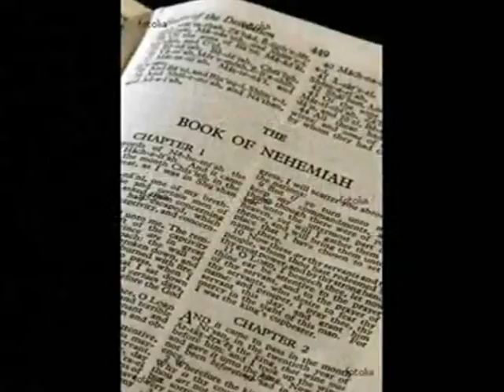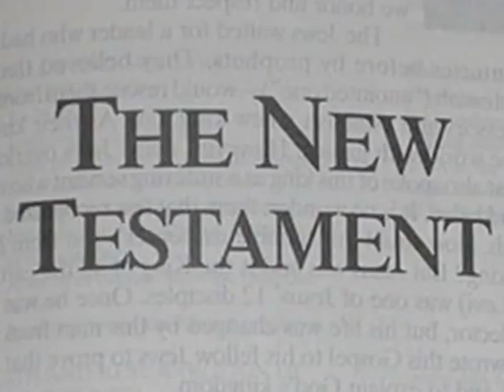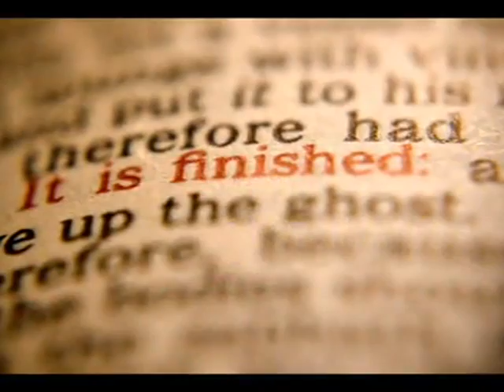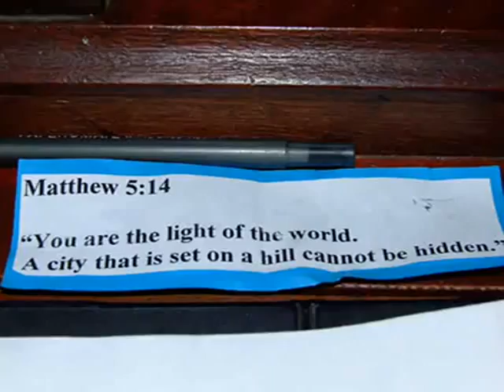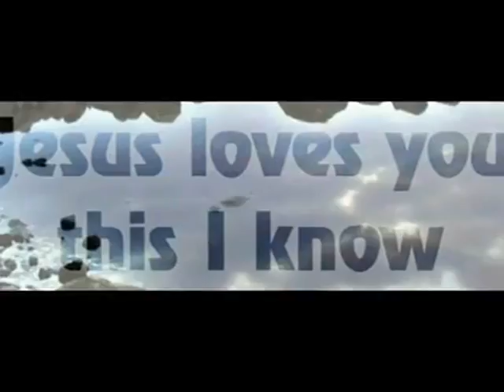Jerusalem Temple!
Jerusalem Temple !.mpg This is the property of youtuber bluetru40.  This was such a great video they made I wanted it to be a part of my channel to spread God's message.  The Love of God's sacrifice is portrayed in this video.  Thanks, bluetru40.